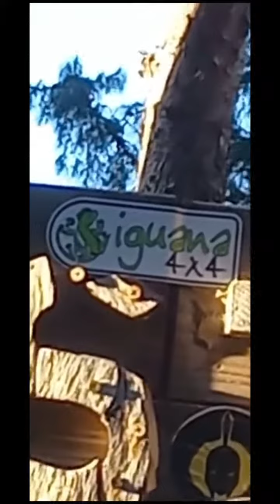Camping Cerro Kennedy, Sierra Nevada de Santa Marta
¡Aprovechamos el puente del Día de las Velitas y nos escapamos a la Sierra Nevada De Santa! Disfrutamos del aire puro, fogatas, buena comida y compañía 💪🦎